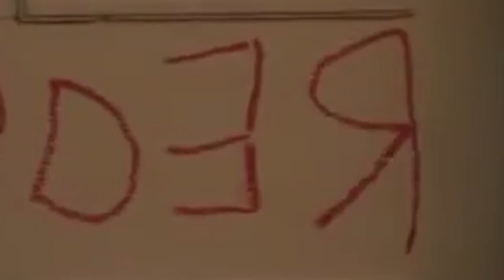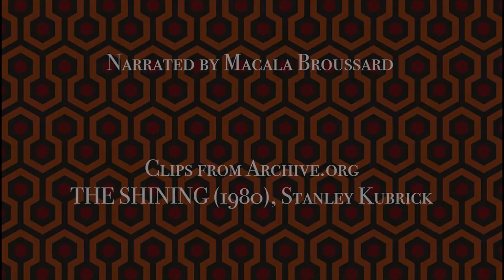After the Overlook - Genre Transformation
This was created for Dr. Rebecca Macijeski's English 3080 Intro to Poetry class. It's a genre transformation based on "THE SHINING," after a poem by myself entitled "After the Overlook."